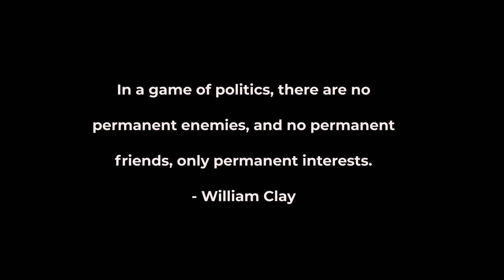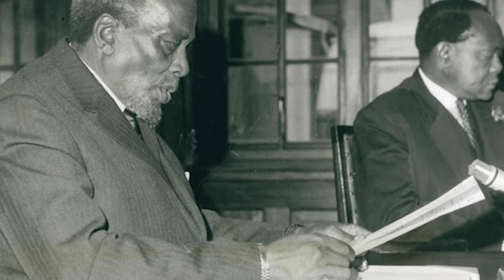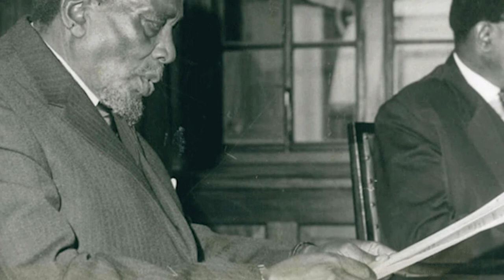Charles Njonjo Biography - Untold Story of the Rise and Fall